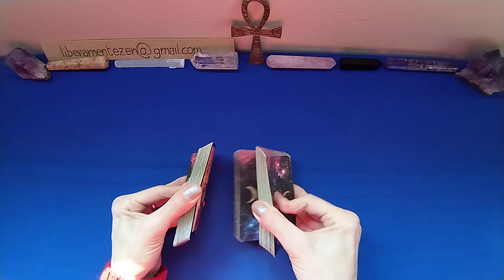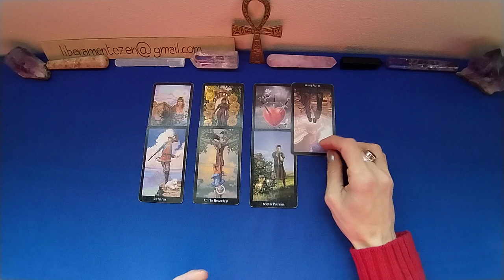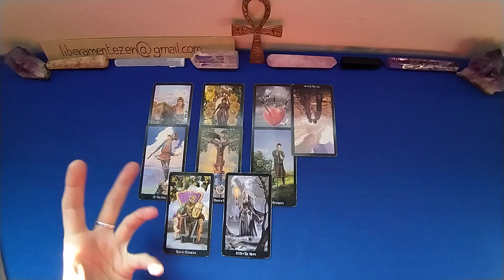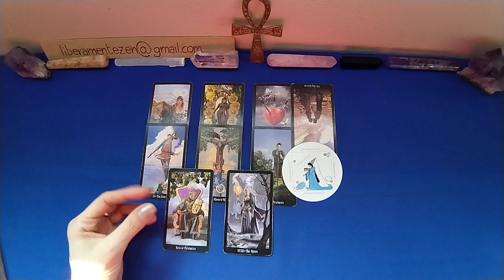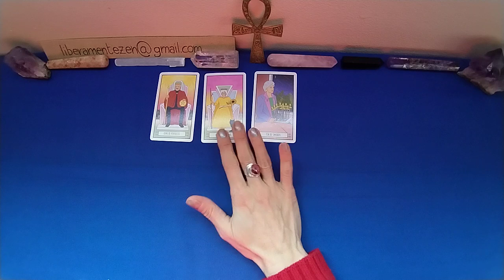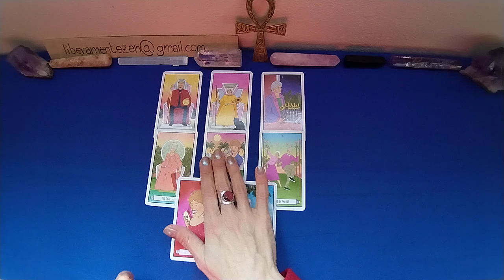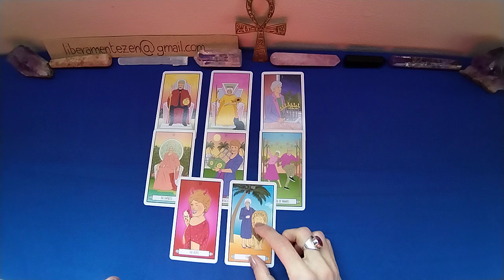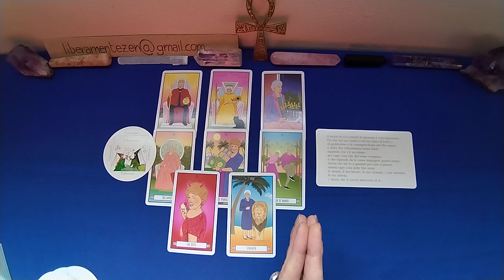Quando🎵 uscirò da questa situazione?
Buona lettura

Mazzo rosso e Blu 00:44
Mazzo Azzurro 09:14